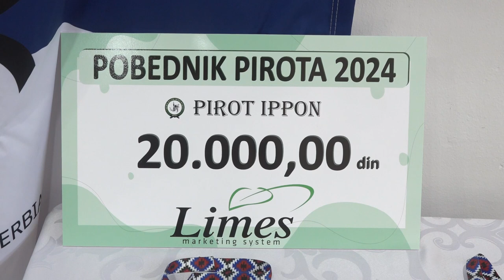DŽUDISTI OSVOJILI 152 MEDALJE NA 24 TAKMIČENJA